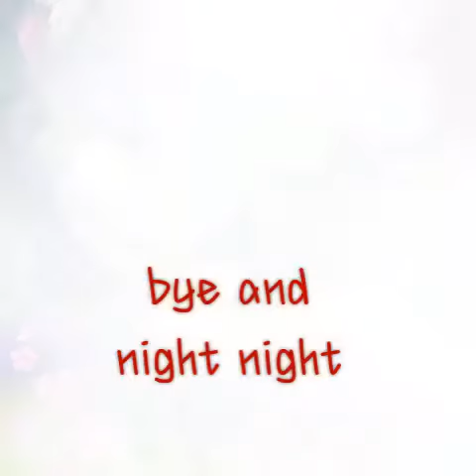Subscribe to Isabella Morendo